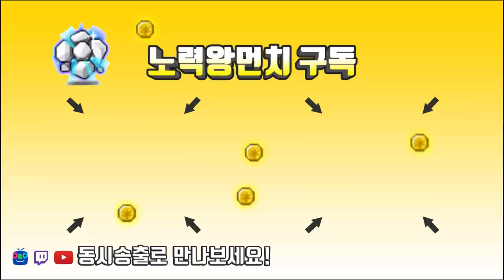아델 / 핑크빈 . 하힐 . 카풀 .하매 . 카쿰 / 보스레이드[메이플스토리 먼치]